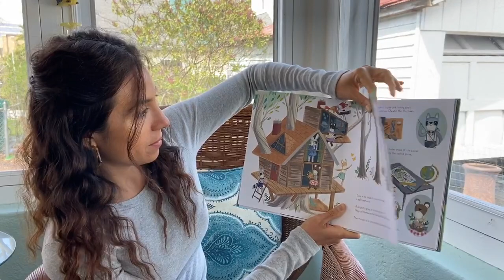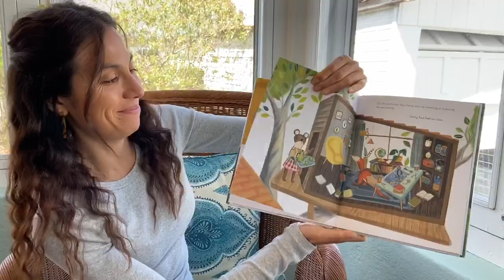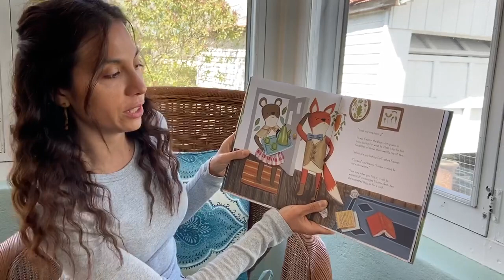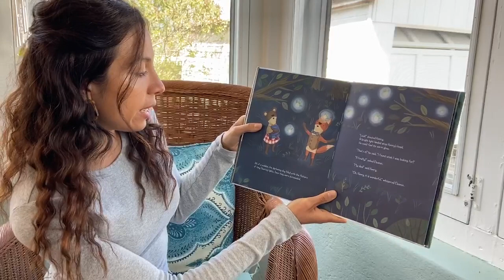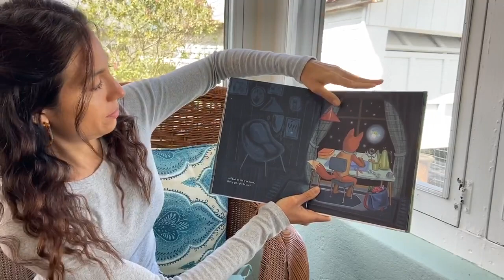Henry`s Bright Idea